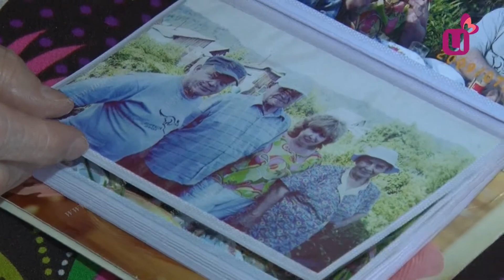Междуреченские ветераны принимают поздравления